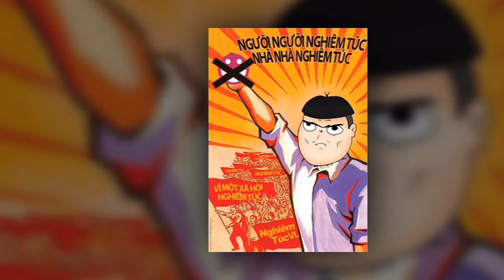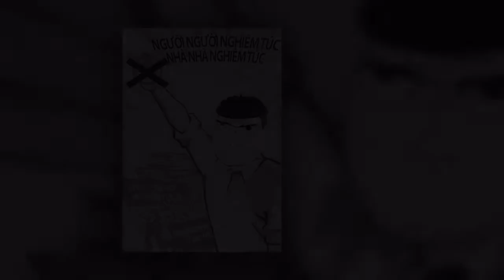Bản DJ Mix căng đét hay nhất 2013